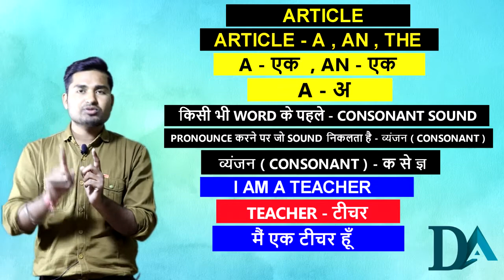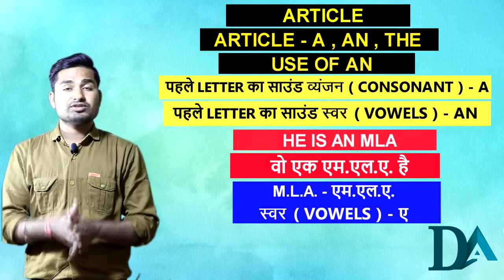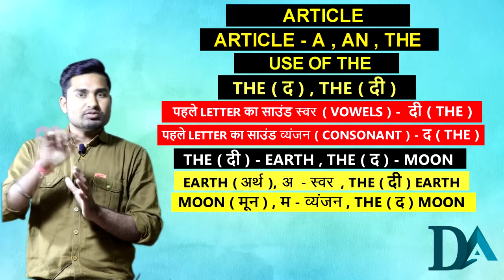CLASS -28 || ENGLISH SPOKEN COURSE || LEARN ENGLISH WITHIN 30 DAYS